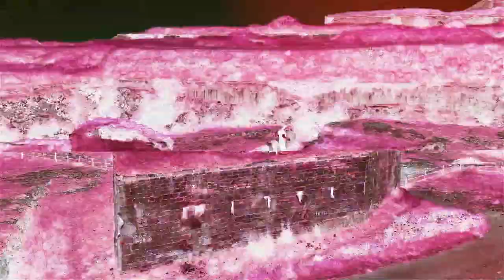STEP CHOREOGRAPHY Intermediate 10 Substitution Method (2019)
Join the movement. Be a Freestyle Junkie™

About This Video: In this video Marko Kraljevic from Freestyle Junkies shares tips how to do an advanced step and aerobics choreography for your clients and advice on how to get didactics better. If you are wondering how to create a better fitness and step choreos  in 2018 and you want to grow your numbers in your step classes, check out this video. Fitness instructors wonder how to make your  choreos more original  and that is hard to do without a proper didactics  strategy. So check out this youtube channel  for 2018!

I’m a Step & Aerobic  YouTube Choreographer  living in France. I make Freestyle  vids, travel a lot, doing workshops and fitness conventions.